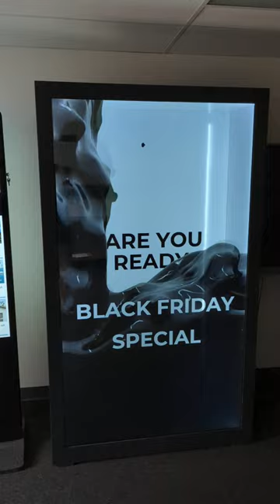Transparent LCD Video Display Box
A great way to catch eyeballs onto your premium product range is with our Transparent LCD Video Display Box range. The transparent screen allows for all sorts of great 3D content effects to take advantage of the depth of field within the box. Place products inside the display and use graphics to create the drama. Our largest display option allows for Holograms to be achieved with specially shot video content.

✅ Transparent HD & 4K Displays
✅ 32-86" Sizes Available
✅ Super slim beautiful design
✅ Create depth to showcase 3D & Hologram content
✅ Control content via the cloud
✅ Designed to run 24/7 on timers